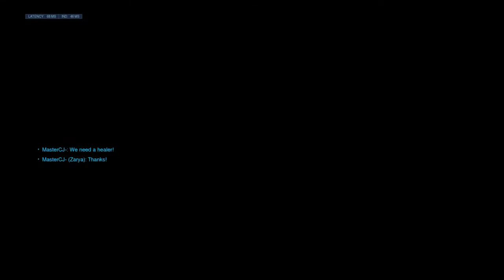Overwatch: had to sweat my balls off (Roadhog diff)